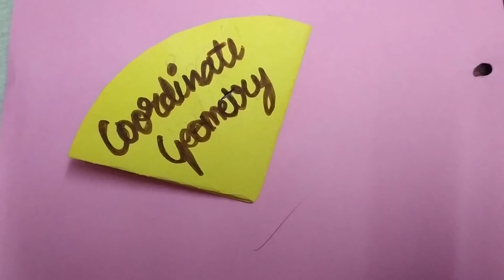Math foldable Coordinate Geometry | Math Foldable Tips